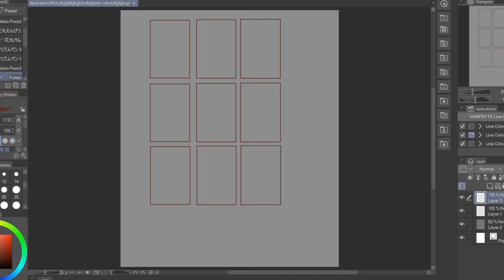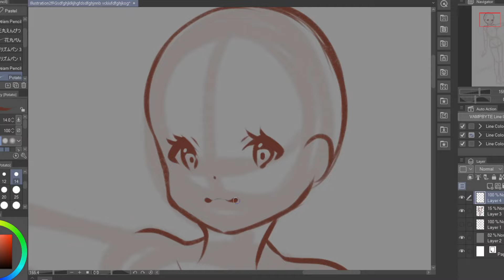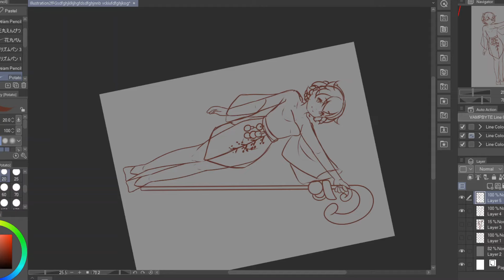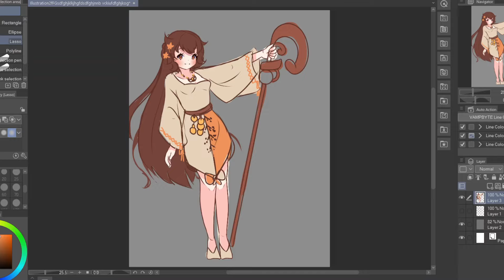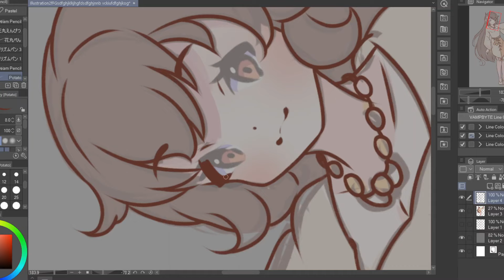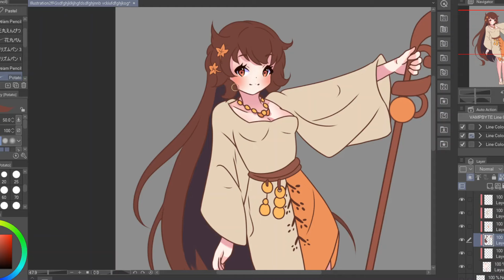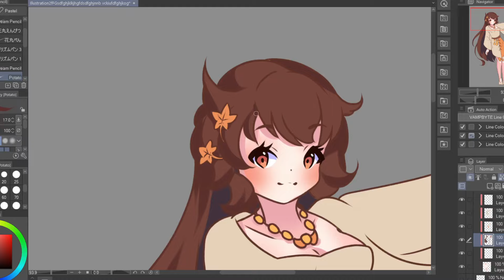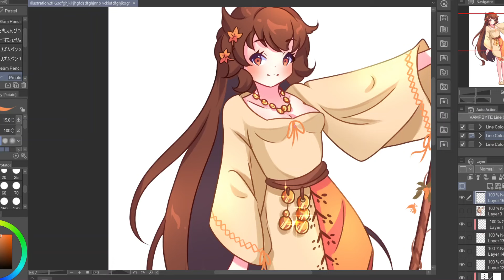Maple Leaf【Timelapse | Clip Studio Paint】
Hi! I'm Halo and I post Speedpaints when I can due to having Fibromyalgia and Vasovagal Syncope.

Today's video I'm drawing an anime adoptable!

If you would like to support me or want to commission me visit my

If you would like to see the full sized image click on this link!